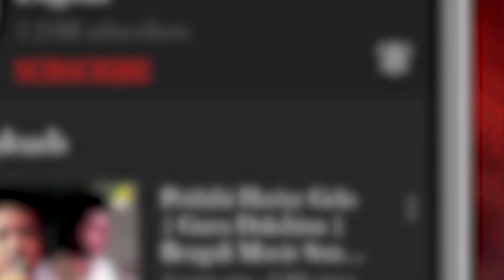Best of Mahanayika | Bengali Movie Songs Video Jukebox | Suchitra Sen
Suchitra Sen still stands as the epitome of elegance and power among us. Here presenting a Jukebox of Bengali movie songs on her remembrance from the movies of Suchitra Sen. Enjoy the evergreen songs and write us about your favourite song.

0:00▬ Ei Aakash Natun Batash
2:33 ▬ Abar Natun Sokal Hobe
5:47 ▬ Pakhi Jane Phul Keno Phote Go
9:38 ▬ Tumi Je Amar
12:26 ▬ Kankan Bole Shrimati Tobe
15:06 ▬ Dio Go Basite Bhalo
17:32 ▬ E Shudhu Gaaner Din
20:38 ▬ Klantir Path Bujhiba
23:48 ▬ Nai Jodi Keu Shone
26:04 ▬ Gane Mor Kon Indradhanu

Song : Ei Aakash Natun Batash
Movie : Har Mana Har
Artist : Aarti Mukherji
Music Director : Sudhin Dasgupta
Lyricist : Pulak Bandyopadhyay
Release : 1972
Director : Salil Sen
Starcast : Suchitra Sen, Uttam Kumar, Pahari Sanyal, Bikash Roy
Label : Angel Digital

Song : Abar Natun Sokal Hobe
Movie : Jiban Trishna
Artist : Utpala Sen
Music Director : Bhupen Hazarika
Lyricist : Gauri Prasanna Mazumder
Release : 1957
Director : Asit Sen
Starcast : Suchitra Sen, Uttam Kumar, Bikash Roy, Pahari Sanyal
Label : Angel Digital

Song : Pakhi Jane Phul Keno Phote Go
Movie : Sagarika
Artist : Sandhya Mukhopadhyay
Music Director : Robin Chatterjee
Release : 1956
Director : Agragami
Starcast : Uttam Kumar, Suchitra Sen, Jamuna Sinha, Namita Sinha
Label : Angel Digital

Song : Tumi Je Amar
Movie : Silpi
Artist : Sandhya Mukhopadhyay
Lyricist : Pranab Roy
Release : 1956
Director : Agragami
Starcast : Uttam Kumar, Suchitra Sen, Molina Devi, Sova Sen, Sikharani Bag, Gita Dey
Label : Angel Digital

Song : Kankan Bole Shrimati Tobe
Movie : Ekti Raat
Artist : Sandhya Mukhopadhyay
Music Director : Anupam Ghatak
Release : 1956
Director : Chitta Basu
Starcast : Uttam Kumar, Suchitra Sen, Sabita Basu, Molina Devi
Label : Angel Digital

Song : Dio Go Basite Bhalo
Movie : Sare Chuattar
Artist : Suprabha Sarkar
Music Director : Kalipada Sen
Lyricist : Sailen Roy
Release : 1953
Director : Nirmal Dey
Starcast : Uttam Kumar, Tulsi Chakraborty, Bhanu Bandopadhyay, Suchitra Sen
Label : Angel Digital

Song : E Shudhu Gaaner Din
Movie : Pathey Holo Deri
Artist : Sandhya Mukhopadhyay
Release : 1979
Director : Agradoot
Starcast : Uttam Kumar, Suchitra Sen, Chandrabati Devi, Sova Sen, Bharati Devi
Label : Angel Digital

Song : Klantir Path Bujhiba
Movie : Bipasha
Artist : Sandhya Mukhopadhyay
Release : 1962
Director : Agradoot
Starcast : Uttam Kumar, Suchitra Sen, Chhabi Biswas, Kamal Mitra
Label : Angel Digital

Song : Nai Jodi Keu Shone
Movie : Sadanander Mela
Artist : Pratima Banerjee
Lyricist : Premendra Mitra
Release : 1954
Director : Sukumar Dasgupta
Starcast : Chhabi Biswas, Pahari Sanyal, Uttam Kumar, Bhanu Bandopadhyay, Suchitra Sen
Label : Angel Digital

Song : Gane Mor Kon Indradhanu
Movie : Agni Pariksha
Artist : Sandhya Mukhopadhyay
Release : 1954
Director : Agradoot
Starcast : Uttam Kumar, Suchitra Sen, Chandrabati Devi
Label : Angel Digital